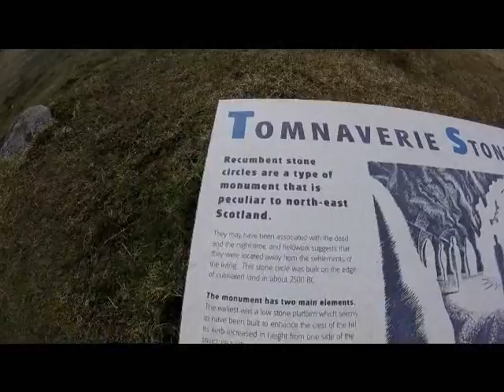Tomnaverie stone circle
SPiS stop en route to Tarland at Tomnaverie stone circle.